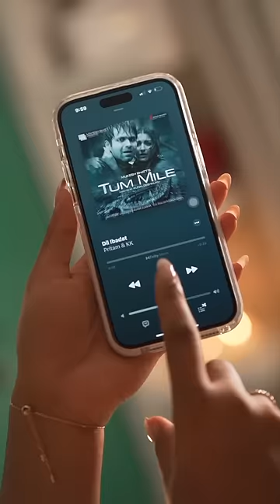Unwind with ME!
d'you In My Defence Barrier-Building Moisturiser